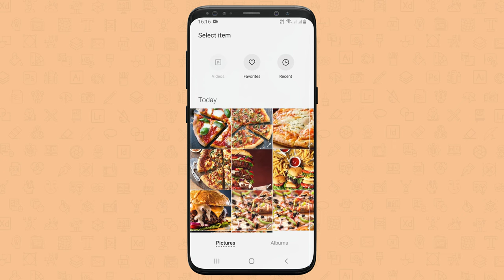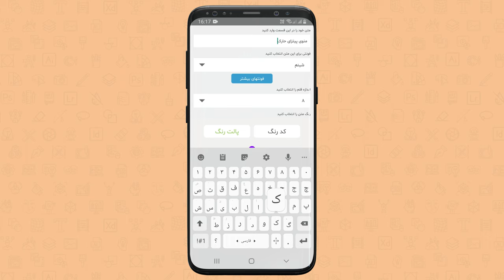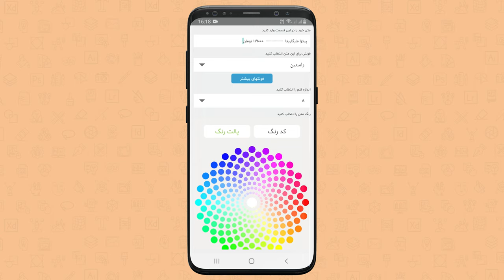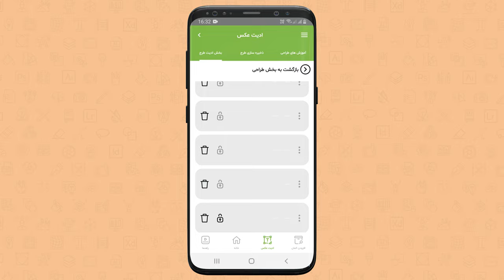آموزش طراحی منو رستوران با گوشی موبایل فقط در چند دقیقه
اگر در اینستاگرام یا هر شبکه اجتماعی دیگه‌ای هستید و می‌خواید منو غذاهای خودتون رو در قالب استوری طراحی کنید و به مخاطبین خودتون نشون بدید، حارک این کار رو برای شما به ساده ترین روش ممکن انجام میده

برای دانلود و نصب اپلیکیشن حارک می‌تونید به کافه بازار مراجعه کنید

اگر نیاز به دانلود این ویدیو آموزشی دارید
می‌تونید از سایت ما به همه آرشیو آموزش ها دسترسی داشته باشید
و اونها رو دانلود کنید

Song:  Lovely spring - Arman Razmjoo
Supported by
Channel:  @nocopyrightmusic.1401

©️اردیبهشت 402 |  @harkco.1041